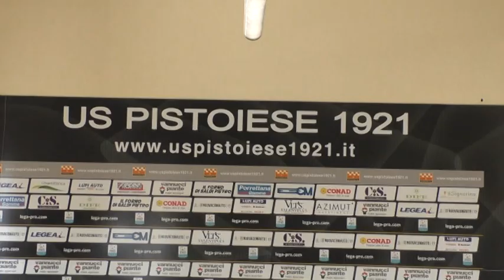CALCIO, PISTOIESE: Indiani alla vigilia della Coppa Italia Tim